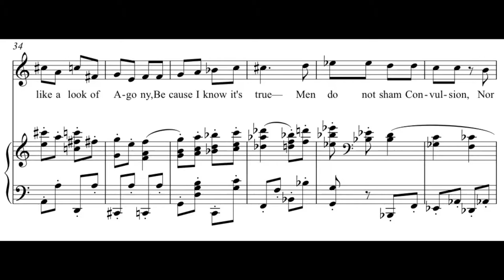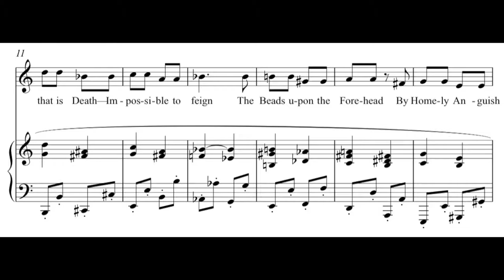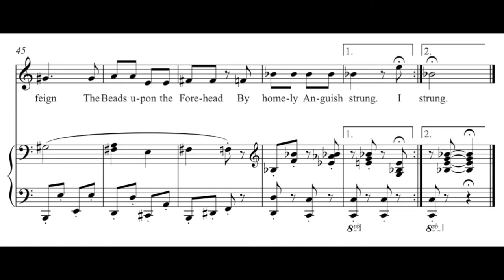Andrew Violette--I like a look of agony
From "Emily Dickinson's Book of the Dead, Part Two" 2012

Andrew Violette, composer/pianist